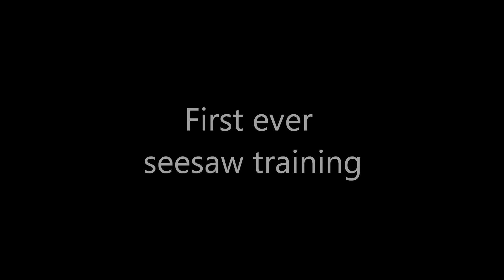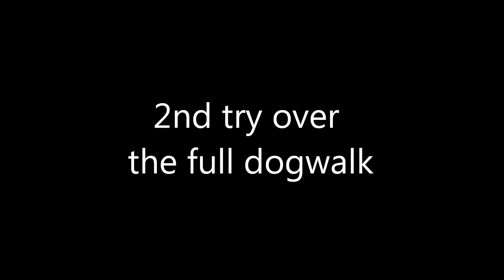Do It - Trkman Foundation 3.3 - Wraps, sequence, first seesaw and 2nd try on full dogwalk.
Multi wraps, sequence, first ever try on the seesaw game, 2nd go over the full dogwalk.
Do It was great in this training. Her multi wraps was super. In the sequence she was wide on the first few tries, but I catched her in a really wide turn and corrected her, and after that she was pretty tight in the turns. I changed my verbal command for the turns fron ssss to cik... I and Silvia was not able to hear my verbal command on video before, so decided to change it before it was to late. It seems it worked out just fine.
We tried the first step in teaching the seesaw for the very first time. Do It just got the idea right away. Good girl.
I tried letting Do It take the whole dogwalk for the 2nd time. She was great and added speed her self when she reached the spot where I had been back chaining from. She had good stay and releases.